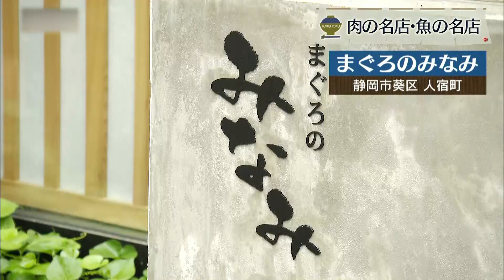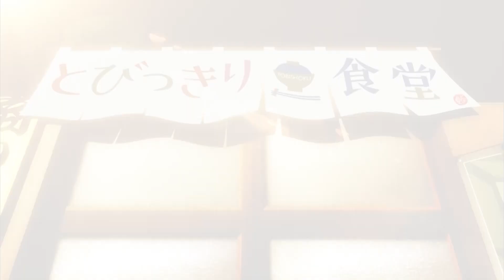【静岡グルメ】極上ミナミマグロを堪能＆肉メニューが満載のおしゃれ空間【とびっきり食堂】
★0:00 まぐろのみなみ
住所：静岡市葵区人宿町2-5-1 EZAKIキネマ館1階
定休日：なし
※日・月曜はランチのみ
営業時間：11:00-14:00 L.O.
17:30-21:30 L.O.21:00

★3:20 ミート＆バー　Tab.（タブ）
住所：浜松市中区元城町109-12
定休日：月曜日
※日曜日不定休
営業時間：11:00-15:00 L.O.14:00
18:00-22:00 L.O.21:00